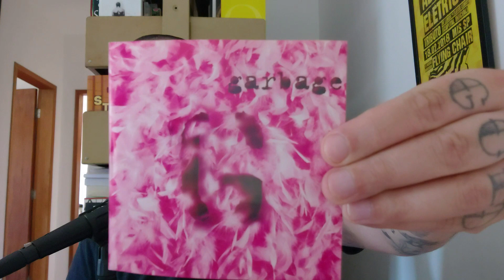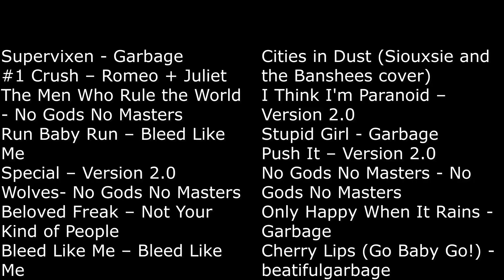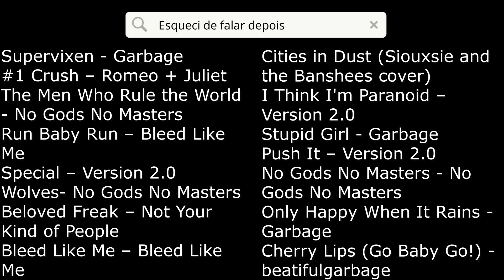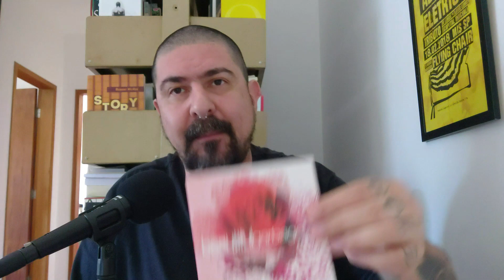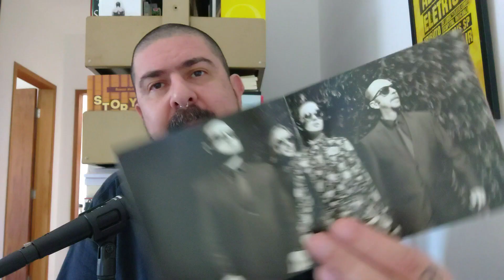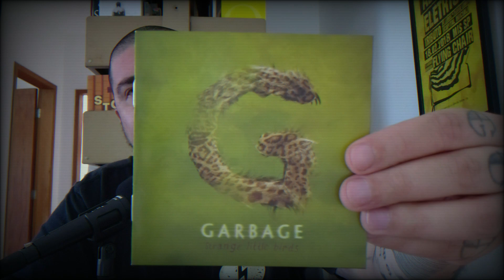GARBAGE - REVISITANDO UM CLÁSSICO DOS ANOS 90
O Garbage foi sem dúvida uma das grandes bandas dos anos 90. Aproveitando que a banda vem ao Brasil para o The Town, nada mais justo que dar uma revisitada à carreira deles.